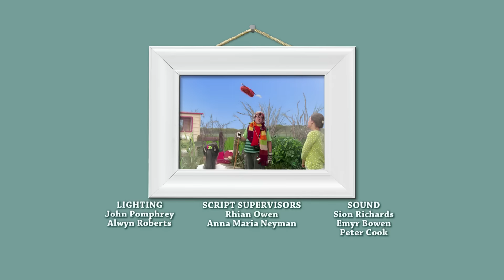Grandpa in My Pocket - Series 4 Full Episode Compilation #1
Watch over an hour of Grandpa in My Pocket episodes from Series 4 in this compilation video!

Featuring the episodes 'A Grandpa Made of Magic', 'Roly Poly Ravioli', 'Miss Smiley's Springtime Make and Do Day', 'An Aussie Afternoon with Bob', 'Squeak! Squeak! Mr Squeak!' and 'A Day in Woolly Wonderland'.